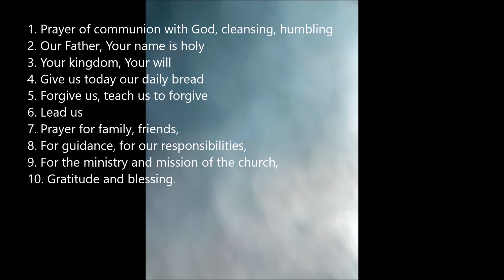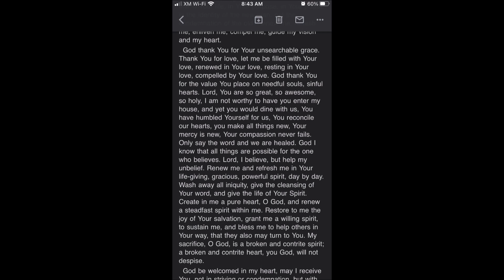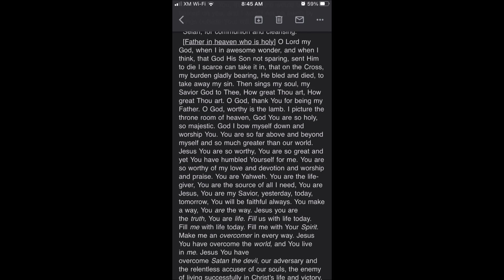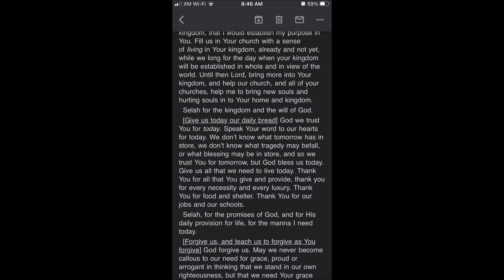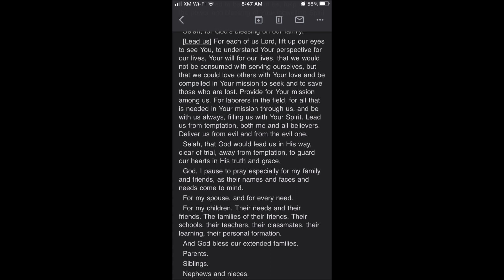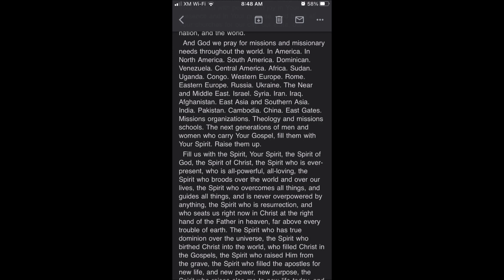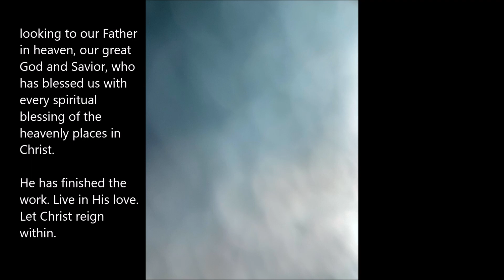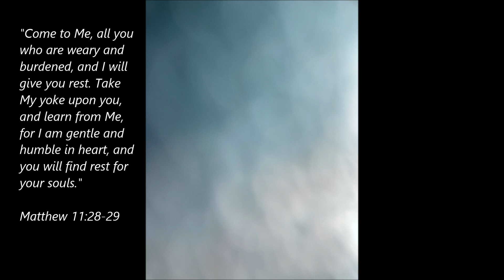A Prayer for the Morning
A Prayer for the Morning (or any time).
A meditation through the Lord’s Prayer, beginning with prayer for communion and cleansing, with gratitude and humility. Use as a wake-up alarm, pray along with it in the car, supplement your own devotional time, etc. Apologies for the digital voice, but I didn't like hearing my own voice for this, and this one sounded good enough for me.